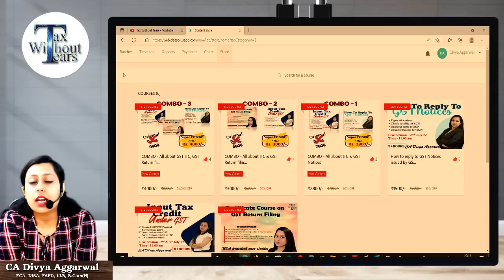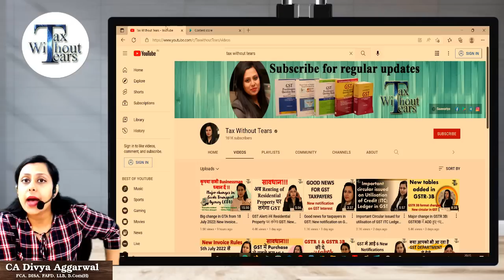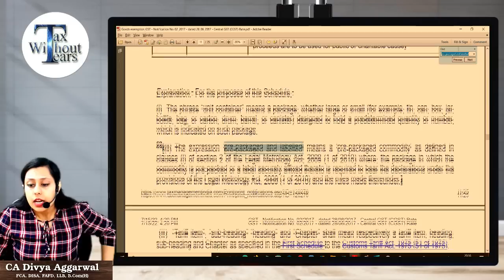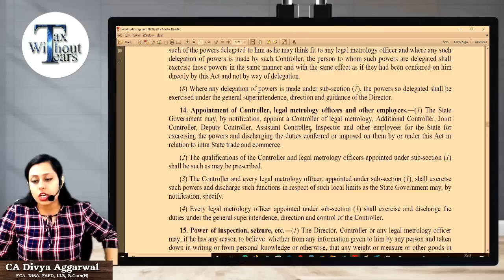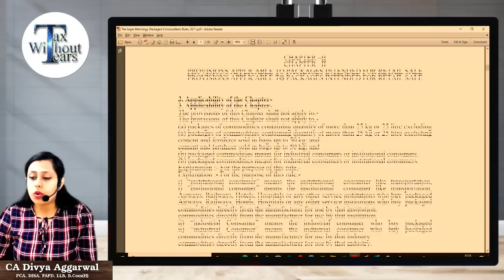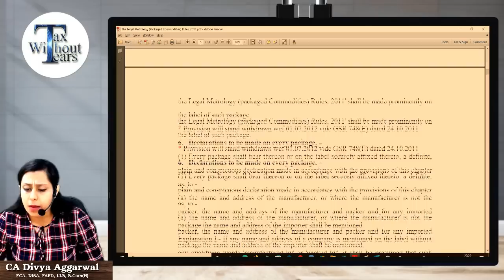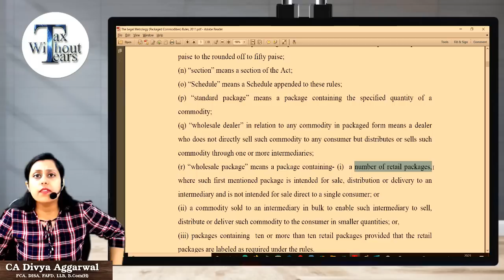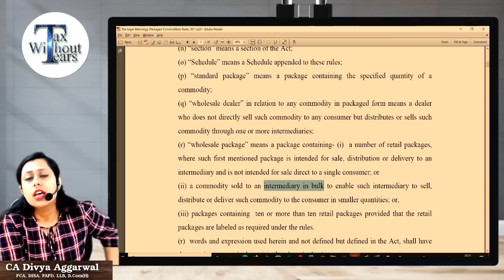GST on food grains - pre-packaged and labelled packs| Taxability of package more than 25 kgs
ORGANISATION CODE - KARGQ

Watch this video for:

Understanding how the new changes in GST  has made taxability of food grains complex.
What is teh meaning of pre-packaged & labelled commodities?

1. This video is for creating awareness about the newly introduced tax reform GST.

2. Here Tax without tears (TWT) team does not intend to advertise/solicit clients & doesn’t take responsibility for any decisions taken on the basis of this video.